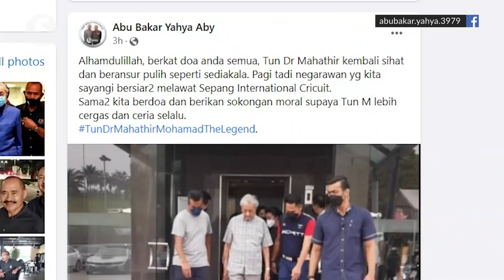Dr Mahathir out and about, shows good signs of recovery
Ninety-six-year-old Langkawi MP Tun Dr Mahathir Mohamad’s aides shared photos of his visit to the Sepang International Circuit in Selangor on Sunday (Feb 6), a day after he had an outing with his wife at the Perdana Botanical Garden in Kuala Lumpur.